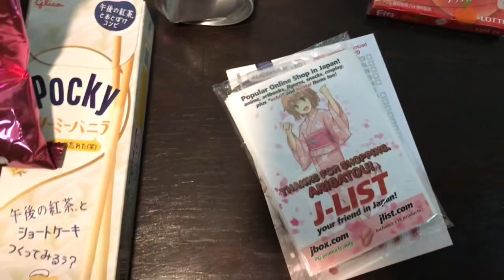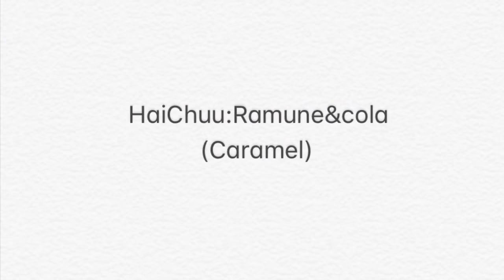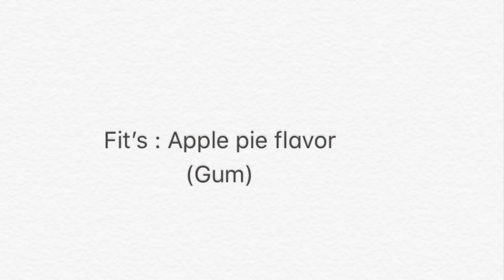Opening J-LIST April 2017 BOX DX($29 16 items version)with Romaji snack name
J-lIST April 2017 BOX DX from Japan.